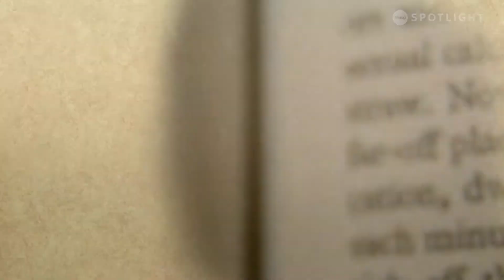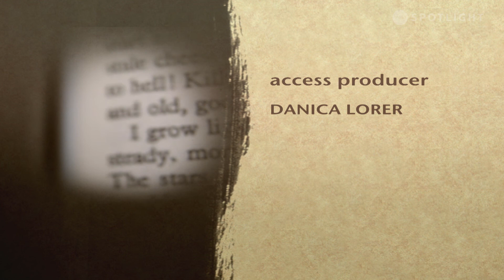Lit Happens w/ guest Jenny Ryan